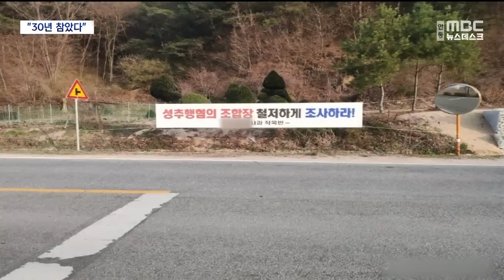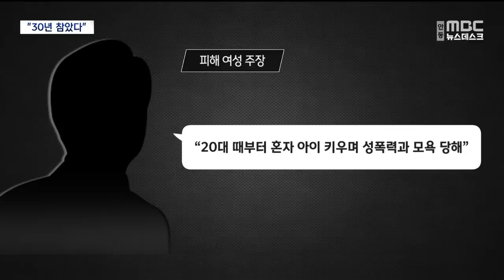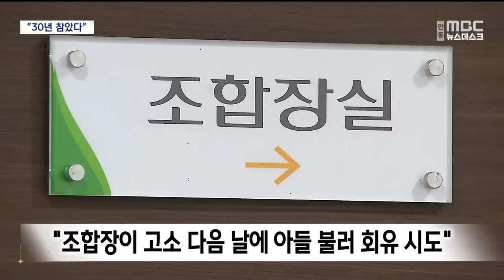[R]5선 조합장 상습 성폭력 의혹 "30년 참았다" / 안동MBC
2023/04/11 16:34:21    작성자 : 김서현

◀ＡＮＣ▶
봉화의 한 단위 농협 조합장이
조합원인 50대 이웃 여성을 성추행한 혐의로
피소돼 경찰 수사를 받고 있습니다.

조합장을 직접 고소한 여성은
성폭력과 모욕이 무려 30년에 걸쳐 지속적으로
이뤄졌다고 주장하고 있는데요,

올해 농협 조합장 선거에서 5선 고지를 밟은
이 조합장은 사실무근이라는 입장입니다.

김서현 기자
◀ＥＮＤ▶
◀ＶＣＲ▶

주민 3천여 명이 사는 봉화의 농촌 마을,

거리 곳곳에 농협 조합장의 성폭력 의혹을
규탄하는 현수막이 내걸렸습니다.

하지만 채 몇 시간도 안돼
마을 주민들이 내건 현수막 30여 장을
누군가가 모두 수거해 갔습니다.

작은 시골 마을에 무슨 일이 생긴 걸까.

(화면 전환)

마을에서 식당을 운영하는 50대 여성이
다시 떠올리기도 싫은 모욕을 당한 건
2년 전입니다.

이웃이 운영하는 식당에 들렀다
지인들과 술자리를 갖던
60대 농협 조합장과 마주쳤는데,
갑자기 술 먹기를 강요했습니다.

이를 거부하자, 조합장은
여성의 머리채를 붙잡아 얼굴을 뒤로 젖힌 뒤
소주를 맥주 잔에 가득 부어
억지로 먹였습니다.

기억나는 것만 무려 8잔에 이릅니다.

◀ＩＮＴ▶피해 여성
"(백신 때문에)몸이 아파서 못 먹는다고
이러니까 (조합장이)머리채를 잡고
이거(소주)를 붓고 또 붓고 도망갈까 봐
(붙잡으니) 꼼짝도 못하고 이러니까..
맥주병으로 막 치면서, 식탁을 치면서
'3병 더 가져와' (내 입 안에) 다 부었어요."

성폭행도 여러 차례 있었다고
피해 여성은 주장했습니다.

[CG/
2020년에는 마을 사람들과 갖던
연말 모임 중 노래방 화장실에서,

또 2021년 초여름에는
집 안까지 몰래 들어와 자고 있던 자신을
성폭행 했다고 말했습니다.

조합장의 성폭력과 모욕 행위는
20대 이른 나이에 남편과 사별한 30년 전부터
있었다는 게, 피해 여성의 주장입니다.]

◀ＩＮＴ▶피해 여성
"그래도 참아왔어요. 자식들이 망신 당할까봐.
며느리들도 내 일(식당 일) 거들어 준다고
열심히 열심히 집에 왔는데, 며느리들이 이제
창피해서 어떻게 부르겠어요. 너무 애들한테
미안하고 어떻게 해야 되나.."

피해 여성이 경찰에 조합장을
성폭행 등의 혐의로 고소한 건 지난달 23일.

그러자 조합장은 자신의 농협 부하 직원인
피해 여성의 아들을 불러,
승진과 부서 이동을 언급하며 사실상
고소 취하를 회유한 것으로 알려졌습니다.

취재진의 연락을 피하던 조합장을
자택 앞에서 어렵게 만났는데,
조합장은 성폭행과 회유 등의 의혹이 모두
사실무근이라고 주장했습니다.

◀ＳＹＮ▶봉화 00농협 조합장
"하여튼 법의 절차에 따라서 제가 대응을
하고 있고, 법에 나오는 대로 따르겠습니다."

봉화경찰서로부터 사건을 넘겨 받은
경북경찰청 여성청소년과는 최근
피해 여성을 한 차례 불러 고소인 조사를
진행했지만, 조합장에 대한 피고소인
조사 일정은 아직 확정되지 않았다고
밝혔습니다.

(영상취재 차영우)